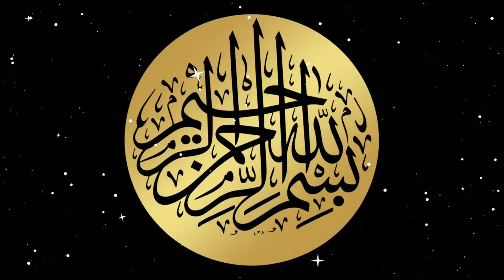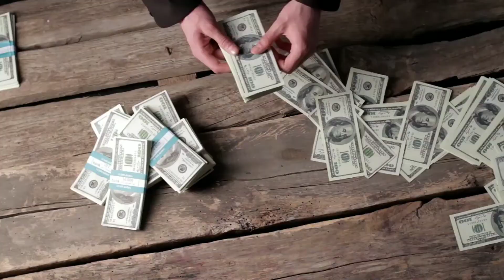karobar main taraqi ka wazifa karobar main taraqi ki dua karobar mein barkat ka wazifa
karobar man barkat ka wazifa
karobar m barkat ka wazifa
karobar m barkat ki dua
karobar me barkat ki surah
barkat dua
karobar main taraqi ka wazifa
karobar main taraqi ki dua
karobar mein barkat ki dua
karobar main taraqi ka taweez
karobar main taraqi ka raaz

Image by a href=" com/users/cyman1964uk 5663557/ utm source link attribution & amp utm medium referral & amp utm campaign image & amp utm content 2416039 Simon Hannaby from a href utm sourcelink attribution & amp utm medium referral & amp utm campaign image & amp utm content 2416039 Pixabay